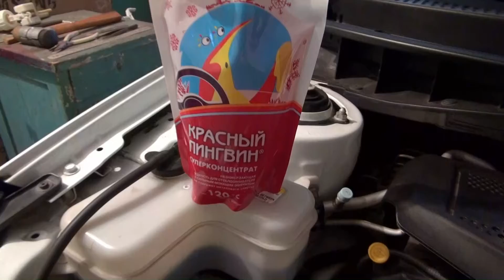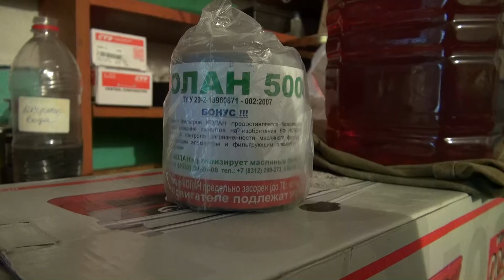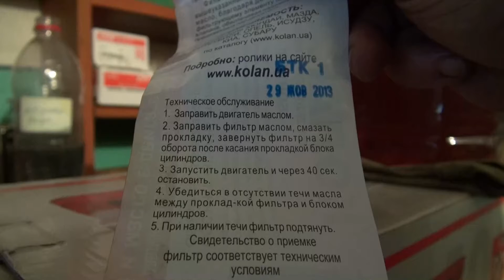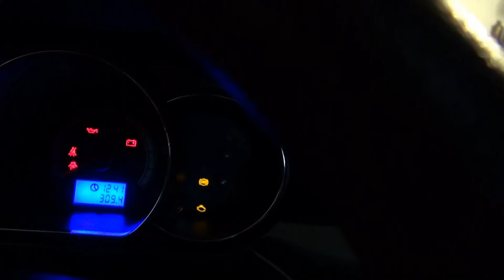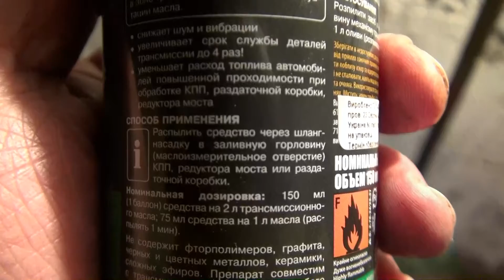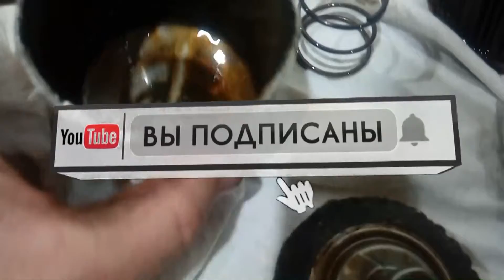JAC J5 МАСЛО ХАДО +ФИЛЬТР КОЛАН 500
JAC J5 ФОРМУЛА, КОТОРАЯ СОХРАНИТ ЛЮБОЙ ДВИГАТЕЛЬ ОТ ИЗНОСА
СОВРЕМЕННАЯ ТРИБОЛОГИЯ В ПАРЕ С ФИЛЬТРАМИ ФИРМЫ КОЛАН